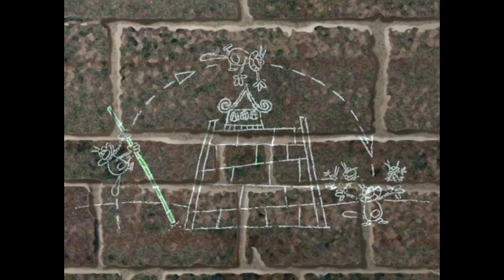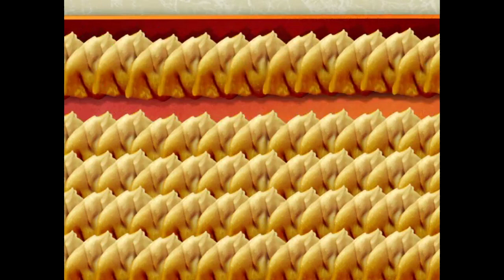Oggy and the Cockroaches Special Compilation # 281 cartoon for kids 2018 HD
- Donald Duck is a cartoon character created in 1934 at Walt Disney Productions. Donald is an anthropomorphic white duck with a yellow-orange bill, legs, and feet. He typically wears a sailor shirt and cap with a bow tie. Donald is most famous for his semi-intelligible speech and his mischievous and temperamental personality. Along with his friend Mickey Mouse, Donald is one of the most popular Disney characters and was included in TV Guide's list of the 50 greatest cartoon characters of all time in 2002. He has appeared in more films than any other Disney character, and is the most published comic book character in the world outside of the superhero genre.
- Chip and Dale (also rendered as Chip 'n' Dale or Chip an' Dale) are two chipmunk cartoon characters created in 1943, at Walt Disney Productions. Their names are a pun based on the name of the famous 18th-century cabinet maker Thomas Chippendale. This was suggested by Bill "Tex" Henson, a story artist at the studio.
- Pluto, also called Pluto the Pup, is a cartoon character created in 1930 at Walt Disney Productions. He is a yellow-orange color, medium-sized, short-haired dog with black ears. Unlike most Disney characters, Pluto is not anthropomorphic beyond some characteristics such as facial expression, though he did speak for a short portion of his history.